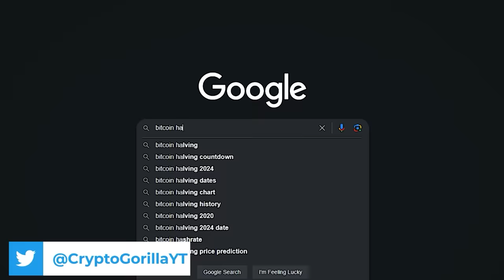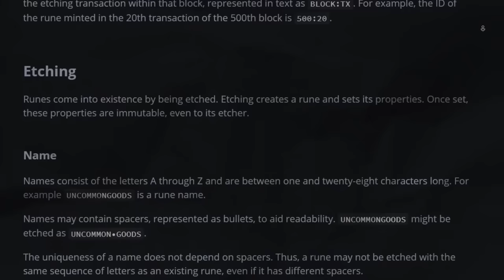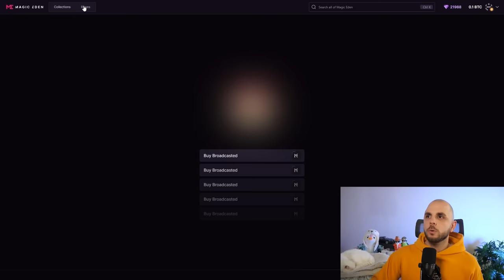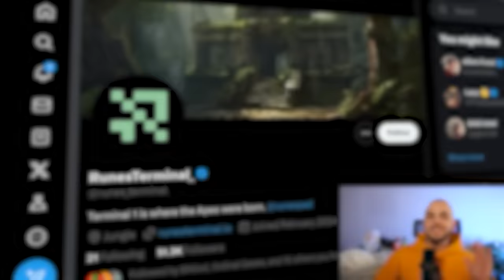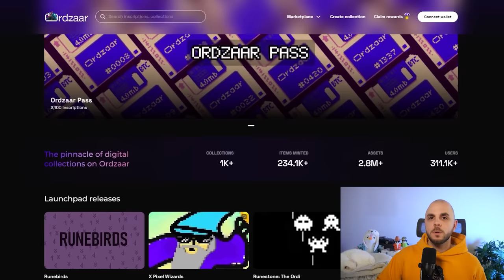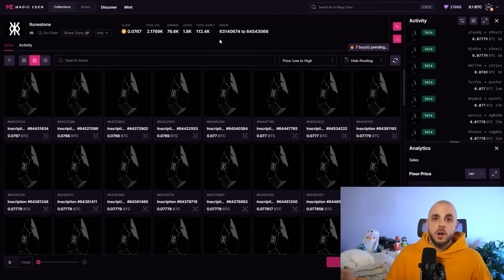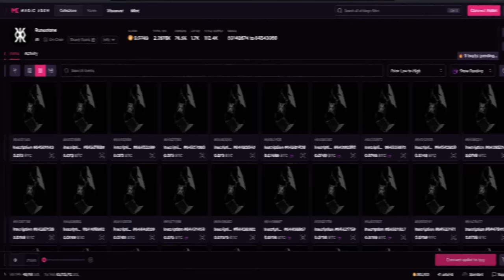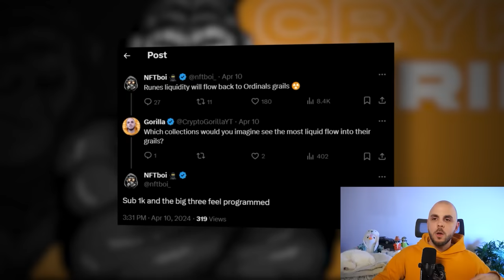Watch this Video Before Runes (Urgent)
In this video we talk about RUNES launching on Bitcoin, which will allow you to drop memecoins on bitcoin.

**Timestamps**
00:00 Intro
00:30 What are Runes
01:11 BRC20s vs Runes
01:40 Runes
02:35 Etching and Minting
03:00 How to Trade Runes
03:30 Bitcoin Node
04:30 Where to Trade Runes
05:24 Runevo
06:10 Runes Terminal
07:03 Liquidium
08:06 Saturn
08:32 Ordzaar
08:46 PreRunes Ordinals
09:37 RuneStones
10:54 RSIC
11:24 Rune Pups
12:28 BRC20s
13:08 Runes Predictions
15:38 Outro

tokens, airdrops, presales, memecoins, free tokens, bitcoin, runes, btc, btc runes, rsic, pups, rune pups, omb, node, nodemonke, wzrd, brc20, brc20s, btc memecoins